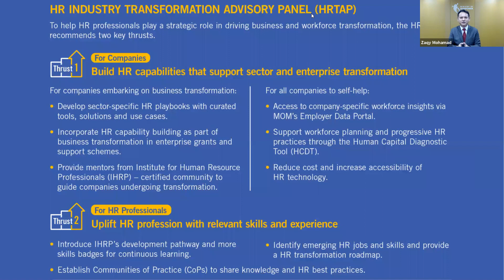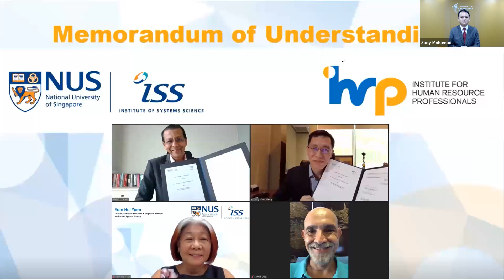HR Tech Festival Asia 2020: Address by Senior Minister of State for Manpower, Mr Zaqy Mohamad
The Singapore Ministry of Manpower collaborated with HRM Asia to organise the “ASEAN Future of Work” track at the virtual HR Tech Festival Asia 2020, from 29 September to 1 October 2020.

Over 1,700 regional participants from government, employers’ and workers’ organisations, logged in to the online presentations and panel discussions, to hear from international experts, senior government representatives, tripartite leaders and thought leaders. The speakers shared their insights on challenges and best practices to mitigate the impact of COVID-19 on the labour market, as well as solutions to support business transformation and human capital development in the future of work.
Mr Zaqy Mohamad, Senior Minister of State for Manpower, Singapore, delivered his address on HR sector development strategies, on 30 September 2020.